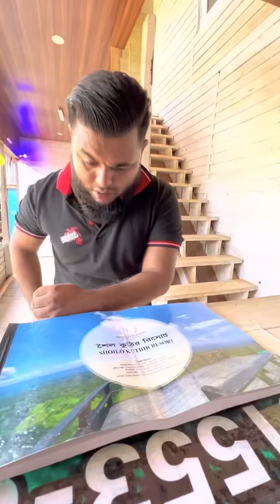দুষ্ট লোকের মিষ্টি কথা